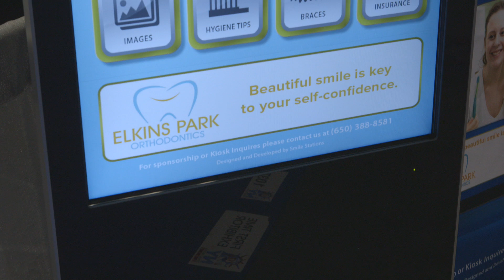SS Kiosk 17 sec video for slider